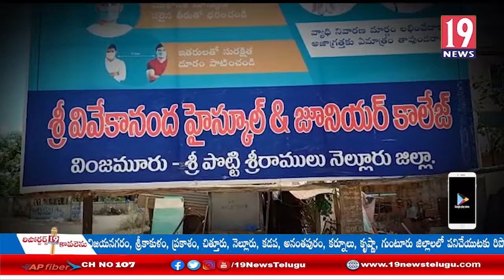కష్టాల కూడలిలో చిరు వ్యాపారుల